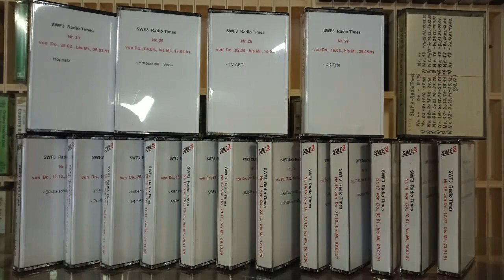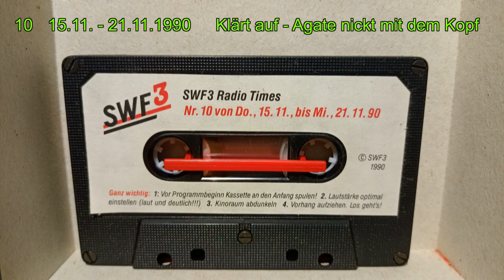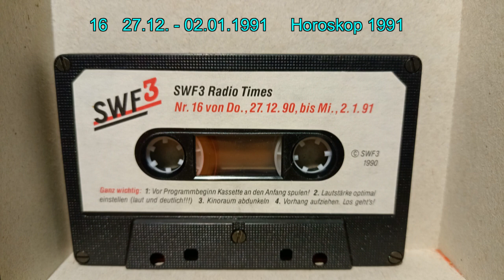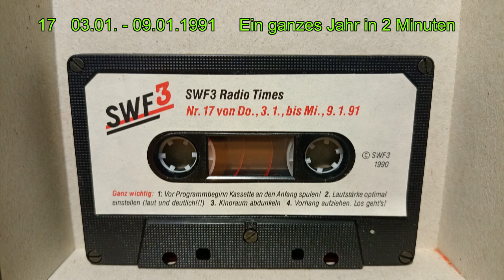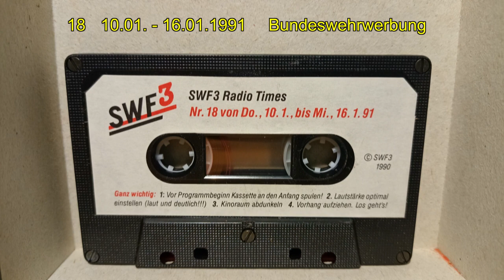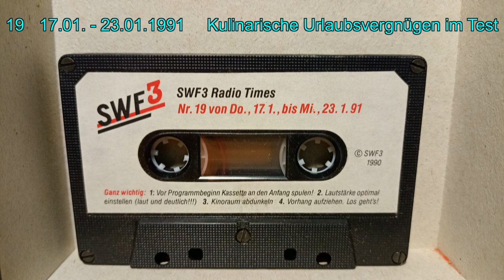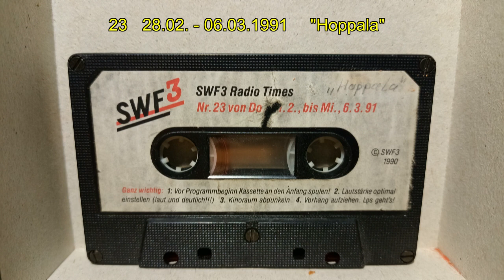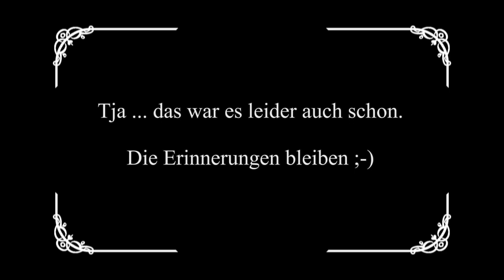Kino-Werbung: SWF3 Radio Times (1990/1991)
Für die Nachwelt konserviert, als man (aus heutiger Sicht) Werbung noch als erträglich empfunden hat.

WIKI:
"Der SWF3 war vom 1. Januar 1975 bis zum 23. August 1998 die Popwelle des Südwestfunks (SWF).
Das Programm von SWF3 endete am Sonntag, dem 23. August 1998 um kurz vor 13:00 Uhr mit den Worten „Das war SWF3“ (von Andreas Ernst, Moderator der letzten Sendung). Anschließend wurde eine Woche lang gemeinsam mit SDR 3 eine Hörerhitparade ausgestrahlt, bevor am 30. August SWR3 auf Sendung ging. "

Unerwähnt im gesamten Internetz auch diese Highlights, mit denen der SWF3 im Kino warb.

Leider fehlen mir einige Folgen, aber diese Sammlung wird nun für die Nachwelt konserviert:

SWF3 RADIO TIMES
*Zeit __ Folge  ___ von - bis  __ Thema*
01:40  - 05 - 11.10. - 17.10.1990 Sächsisch für Anfänger (H.Kohl)
04:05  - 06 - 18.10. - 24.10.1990 Hilft wählen - Polittest
06:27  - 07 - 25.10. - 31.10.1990 Lebenshilfe - Perfekt Tennisspielen
08:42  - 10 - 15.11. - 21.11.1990 Klärt auf - Agate nickt mit dem Kopf
10:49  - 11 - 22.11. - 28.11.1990 Denkt europäisch
12:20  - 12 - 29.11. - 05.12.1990 Horoskop
14:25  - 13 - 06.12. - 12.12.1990 Tierlieb - 3 Elefanten im Studio
16:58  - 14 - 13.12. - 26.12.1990 Enthüllt - Erhellendes über Dunkelmänner (= Folge 15)
19:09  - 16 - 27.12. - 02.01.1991 Horoskop 1991
21:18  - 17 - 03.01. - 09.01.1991 Ein ganzes Jahr in 2 Minuten
23:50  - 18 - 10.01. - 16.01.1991 Bundeswehrwerbung
26:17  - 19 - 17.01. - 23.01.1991 Kulinarische Urlaubsvergnügen im Test
28:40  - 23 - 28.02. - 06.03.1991 Hoppala
30:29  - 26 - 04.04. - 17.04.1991 Horoskop (Wdh. von Nr. 12)
32:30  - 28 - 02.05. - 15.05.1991 TV ABC
34:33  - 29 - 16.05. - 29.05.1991 CD-Test

Die erste Veröffentlichung müsste rechnerisch in der Woche vom 14.09. bis 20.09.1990 im Kino gewesen sein. Wie eingangs schon erwähnt, fehlen mir leider diese und weitere Folgen.
Sollte jemand die fehlenden Folgen besitzen, wäre es super, diese mir zur Ergänzung (egal in welchem Format) zur Verfügung zu stellen. Danke im Voraus!

Wann die letzte Folge im Vorprogramm lief, läßt sich gegenwärtig leider nicht bestimmen.
Betrachtet man jedoch den sinkenden Ideenreichtum der Folgen und die Wiederholung(en?), dürfte dies aus meiner Schätzung Mitte 1991 schon vorbei gewesen sein. So in etwa täuschen mich sicher auch meine Erinnerungen.

Es ist nicht gestattet, sei es auch nur auszugsweise, Teile oder das ganze Video, oder die Tonspur, weiter zu verwenden oder verarbeiten.

Um hier nicht in Verdacht zu geraten, mit den Werken eines Dritten Geld verdienen zu wollen, (auch wenn ich selbst keine Werbung schalte und schalten werde!) fehlen an dieser Stelle alle Links zu meiner Homepage, Affiliate-Links, usw.!